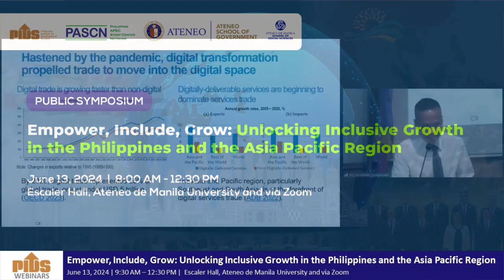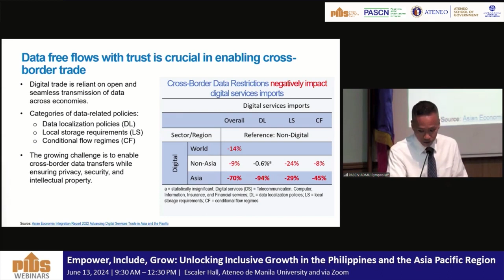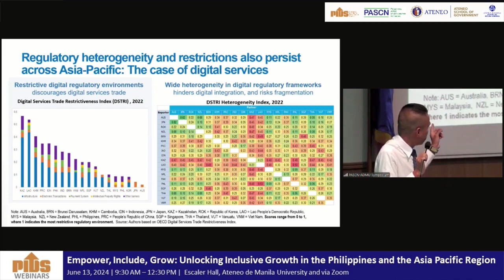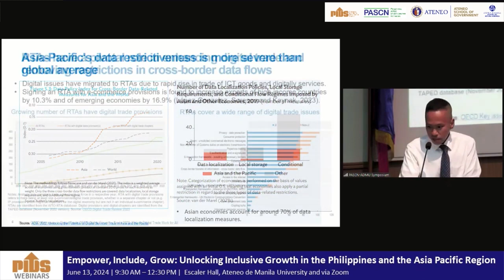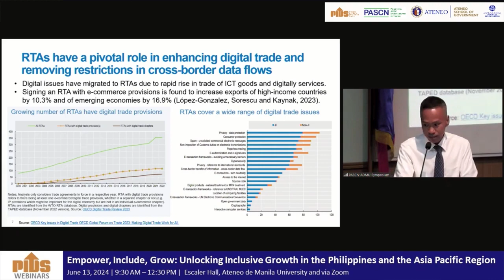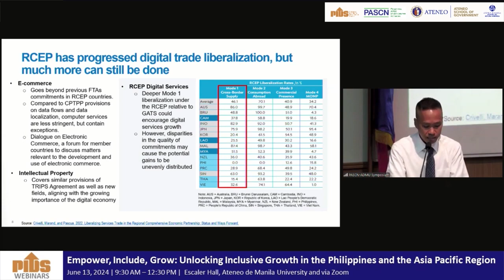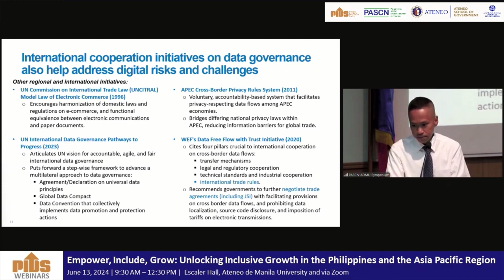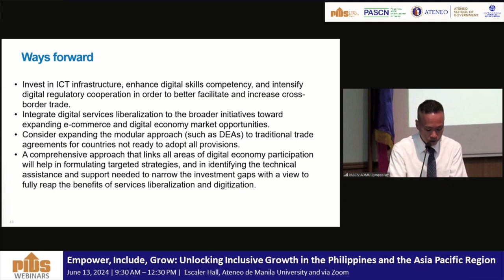Enabling Cross Border Data Flows and Digital Trade Integration in Asia and the Pacific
Full title: "Enabling Cross-Border Data Flows and Digital Trade Integration in Asia and the Pacific" by  Mr. Gerald Gracius Pascua, ADMU Department of Economics Lecturer